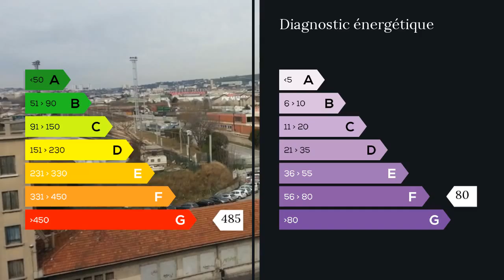A vendre - Appartement - Marseille 3eme (13003) - 3 pièces - 58m²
Proche METRO BOUGAINVILLE ET ACCES D AUTOROUTE PETIT PRIX pour un type 3 Clairimmo Aubagne Tél: 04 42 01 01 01 RCS 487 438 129 SIRET 487438 Agent commercial indépendant du réseau national clairimmo Maxihome N° RSAC : 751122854